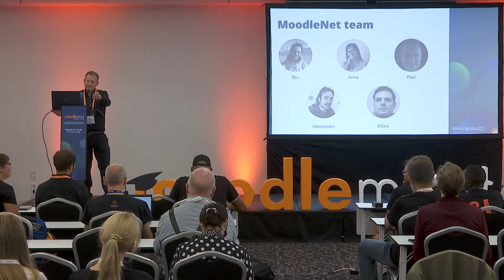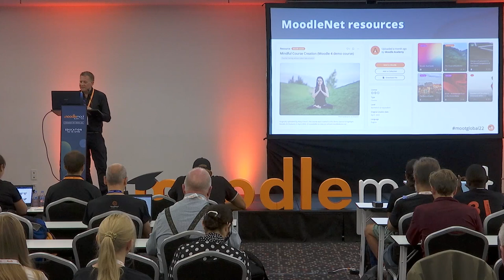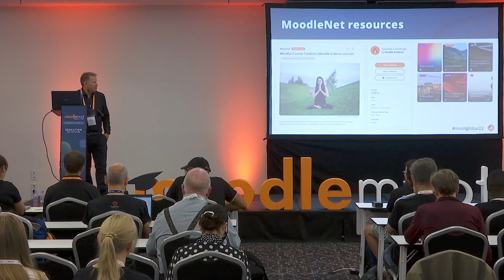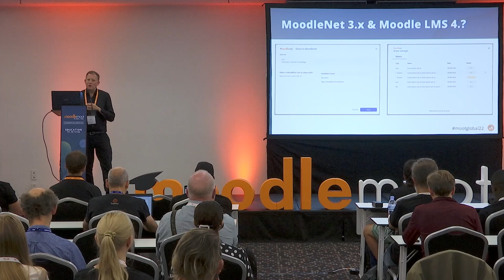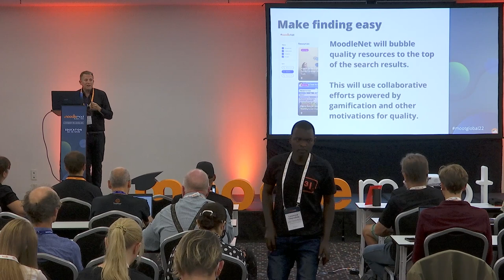MoodleNet - The Educational Resources Ecosystem | MoodleMoot Global 2022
MoodleNet - The Educational Resources Ecosystem
Paul Hodgson
MoodleMoot Global 2022
27-29 September | Barcelona, Spain